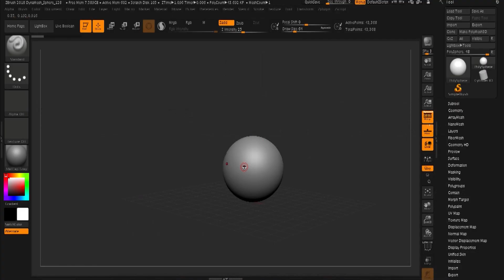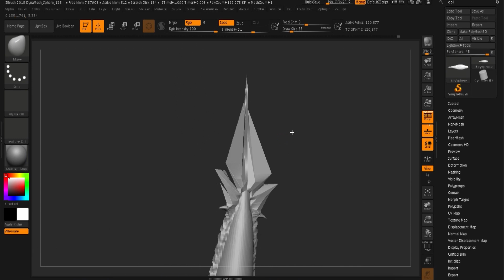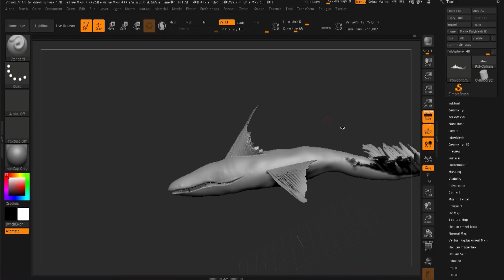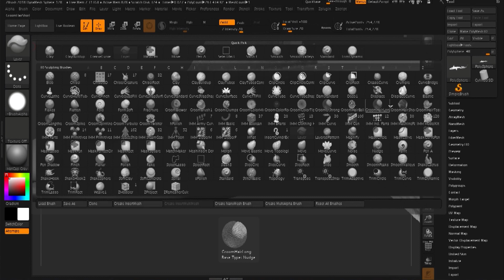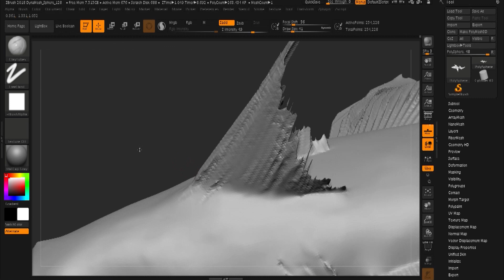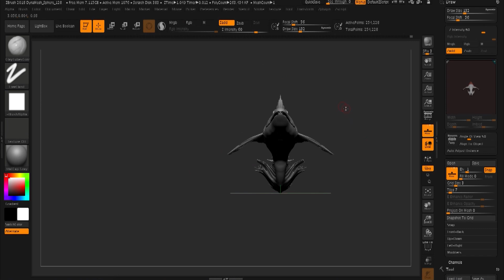ZBRUSH | SEA MONSTER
Hey Guys!
I made this creepy sea monster. I kinda looks robotic but kinda not.